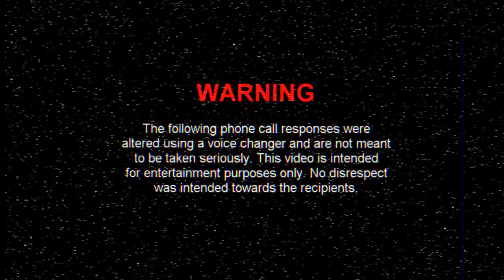LEAKED Phone Call Between Trump and Elon Musk (Full Recording)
A phone call has been leaked between Donald Trump and Elon Musk. In the call, they discuss Taylor Swift, the recent shooting/assassination attempt, the ABC debate, the 9/11 memorial, and many other things. This phone call is absolutely insane! At the end, Trump forgets to hang up as he attends a rally.

❓ Have any queries or suggestions for future videos? Comment them down below!